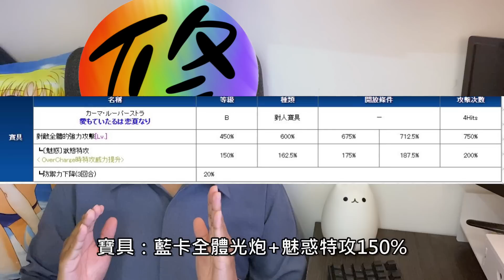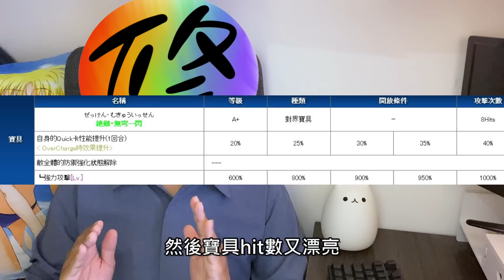《修修咻》泳裝未來視！蘋果怎麼安排？泳裝迦摩、泳裝黑沖田那麼香為什麼不抽！？-FGO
line貼圖上架中～
30元就能擁有四十張修修咻頻道吉祥物貼圖喔！